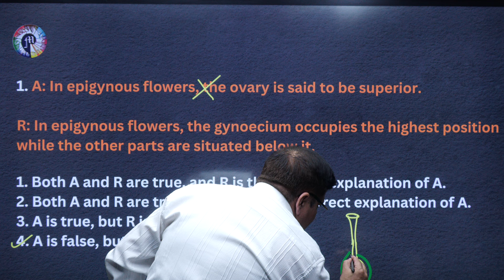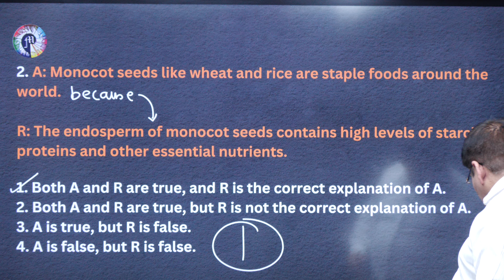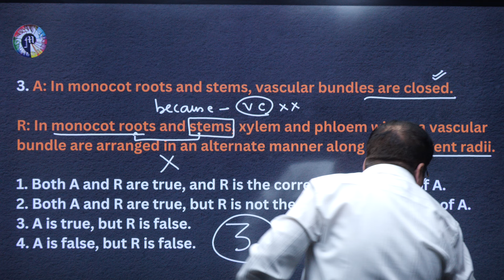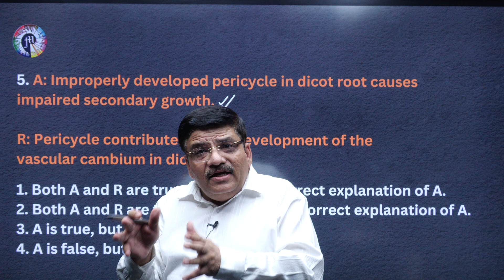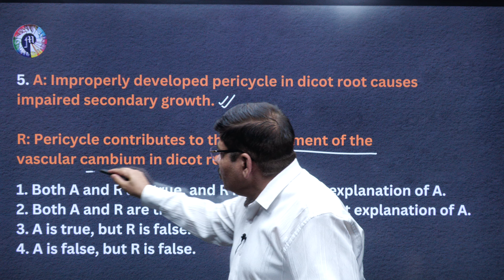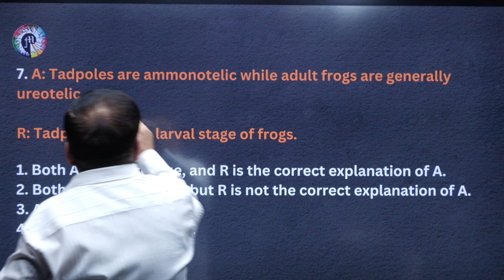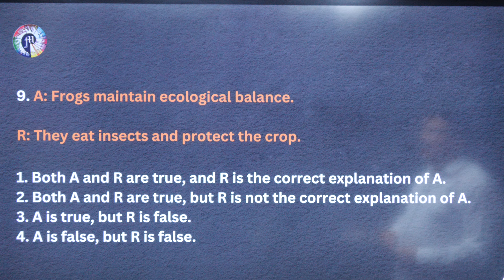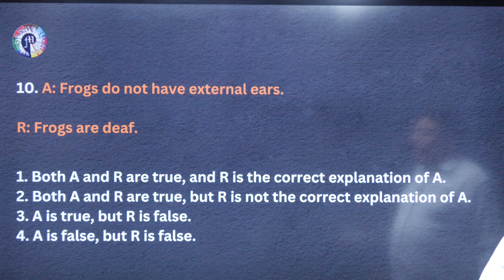ANTIM PRAHAAR - Selected Assertion Reason MCQs for UNIT II - Target: 360/360 in NEET Biology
A lot of you have asked for where you can practice these type of NCERT based MCQs. Answer is Masterclass in Biology. Link of Masterclass in Biology from Dr. NK Sharma (Super Bio BOOSTER Q Bank)